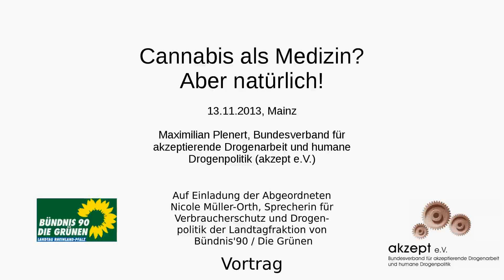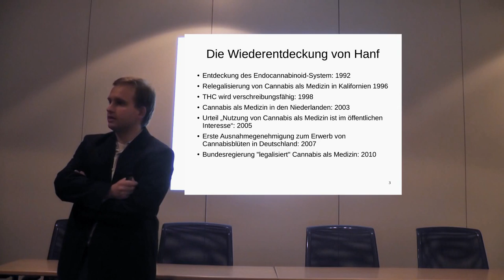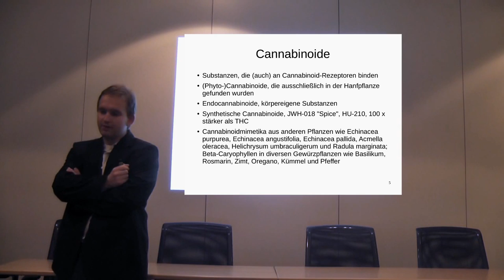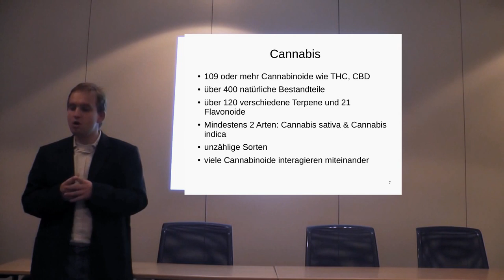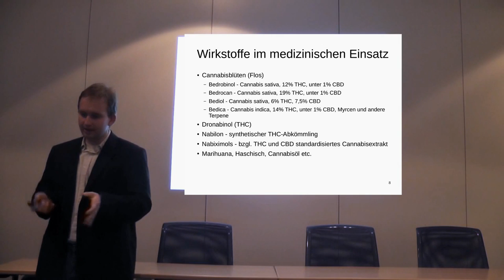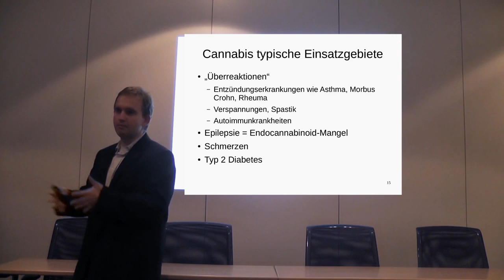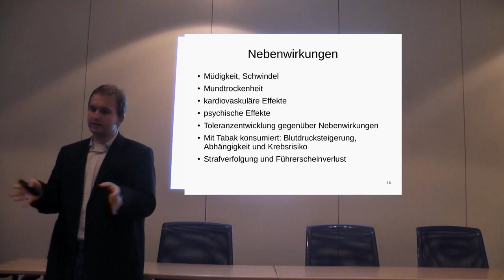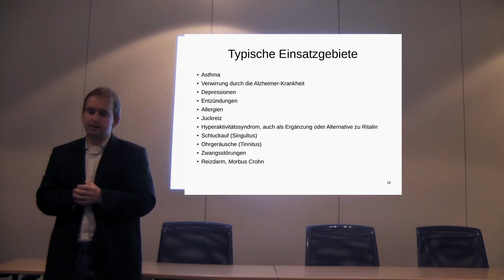Fachgespräch "Cannabis als Medizin? Aber natürlich!" - Vortrag (1/3)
Auf Einladung der Abgeordneten Nicole Müller-Orth, Sprecherin für Verbraucherschutz und Drogenpolitik der Landtagsfraktion von Bündnis'90 / Die Grünen

Referent: Maximilian Plenert, Bundesverband für akzeptierende Drogenarbeit und humane Drogenpolitik (akzept e.V.)
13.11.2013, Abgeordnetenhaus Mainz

Die Präsentation ist in der Originalaufnahme nicht gut zu erkennen, deswegen wurde sie beim Schnitt noch einmal in das Video eingeblendet. Sie wurde auch nachträglich  weiterentwickelt, hierdurch ergeben sich kleine Abweichungen zwischen Vortrag und Präsentation